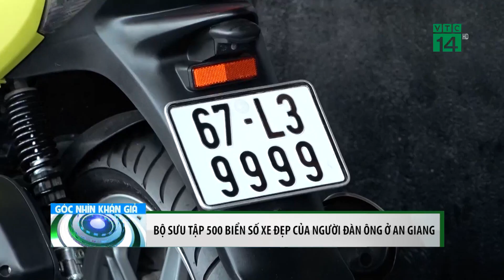Bản tin Góc nhìn khán giả ngày 01/05/2021 | VTC14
VTC14 | Mời quý vị theo dõi Bản tin Gócnhìnkhángiả​​​​​​​​​​​​​​​​​ 01/05/2021 với những nội dung đáng chú ý